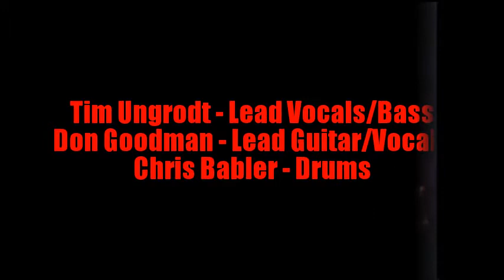The Colliders - Drown In My Own Tears